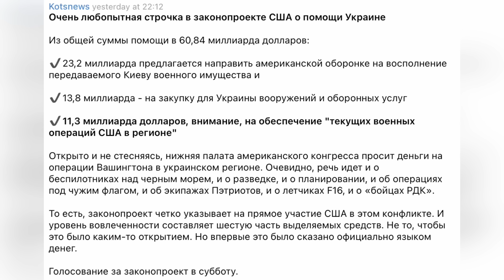🔥НАСРАЛИ НА ГОЛОВУ МНЕ ПРЯМ ИЗ ВАШИНГТОНА! СОЛОВЬЕВ ПРЫГАЕТ ОТ ЗЛОСТИ! США ДАЕТ $61 МЛРД УКРАИНЕ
Палата представителей США показала текст законопроекта для помощи Украине.  Согласно документу, Украина предназначено около 61 миллиарда долларов. А также упоминается о ракетах ATACMS! К слову, президент США Джо Байден подчеркнул, что подпишет этот законопроект, как только его проголосуют. Какая процедура и какие перспективы голосования - разбор в новом видео.

🔥 ОЧІ БАЧАТЬ — ХЛОПЦІ ПАЛЯТЬ! ЗБИРАЄМО 330 ТИСЯЧ НА «КРИЛАТИХ МЕСНИКІВ»!

Гончаренко центри оголошують збір на «мавіки» для бійців, які професійно та з величезною насолодою випалюють російську нечисть.

На що саме підуть кошти?

– DJI Mavic 3T з тепловізором Thermal для воїнів 77 ОАеМБр;
– DJI Mavic 3 Fly More Combo  для бійців 11 ОМпБ «Київська Русь»;
– набір акумуляторів DJI Intelligent Flight Battery;
– якісне зменшення популяції росіян в дикій природі.

Ну що, запалимо? Поїхали!

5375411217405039